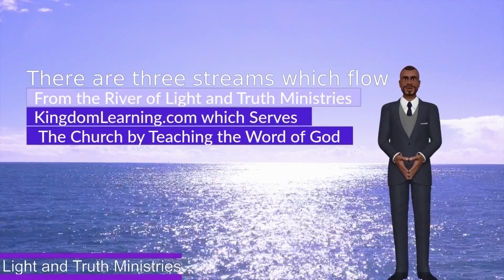Branches of Light and Truth Ministries